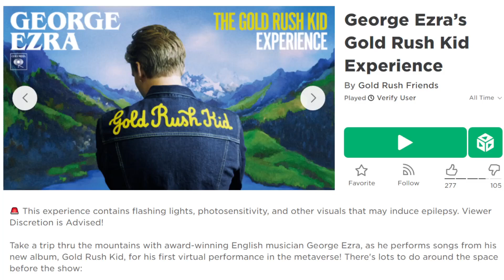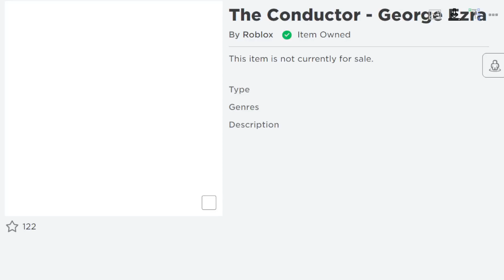ROBLOX | สอนรับของฟรี " Emote ใหม่ " ทำง่ายใน 1 นาที | George Ezra’s Gold Rush Kid Experience !!!